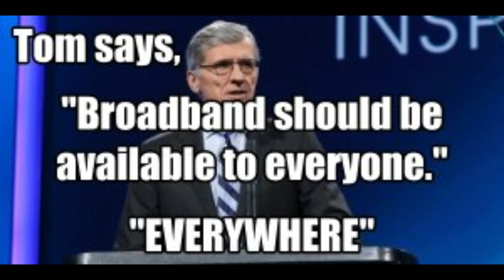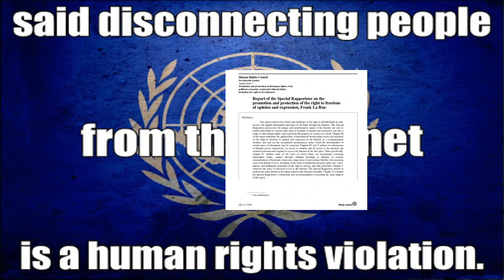Net neutrality from the FCC? - Not much chance of that.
Net neutrality from the FCC?
I very much doubt that will be the case as that devious bastard Obama is about to pull off yet another carefully planned "Stitch up" of the American public.

FCC Commissioner Michael O'Rielly (Obama's Inside man at the FCC) said yesterday in a speech at the Internet Innovation Alliance  - "Internet access is not a necessity or a human right.”

Federal Communications Commission member Michael O’Rielly yesterday argued that "Internet access is not a necessity or human right" and called this one of the most important "principles for regulators to consider as it relates to the Internet and our broadband economy."
O'Rielly, one of two Republicans on the Democratic-majority commission, outlined his views in a speech before the Internet Innovation Alliance, a coalition of businesses and nonprofits.
The FCC is required by Congress to expand broadband access.
O'Rielly described five "governing principles" that regulators should rely on, including his argument that Internet access should not be considered a necessity. Here's what he said:

It is important to note that Internet access is not a necessity in the day-to-day lives of Americans and doesn’t even come close to the threshold to be considered a basic human right. I am not in any way trying to diminish the significance of the Internet in our daily lives. I recognized earlier how important it may be for individuals and society as a whole. But, people do a disservice by overstating its relevancy or stature in people’s lives. People can and do live without Internet access, and many lead very successful lives. Instead, the term “necessity” should be reserved to those items that humans cannot live without, such as food, shelter, and water.
It is even more ludicrous to compare Internet access to a basic human right. In fact, it is quite demeaning to do so in my opinion. Human rights are standards of behaviour that are inherent in every human being. They are the core principles underpinning human interaction in society. These include liberty, due process or justice, and freedom of religious beliefs. I find little sympathy with efforts to try to equate Internet access with these higher, fundamental concepts. From a regulator’s perspective, it is important to recognize the difference between a necessity or a human right and goods such as access to the Internet. Avoiding the use of such rhetorical traps is wise.

The FCC is essentially required by Congress to act on the presumption that all Americans should have Internet access. The Telecommunications Act of 1996 requires the FCC to "encourage the deployment on a reasonable and timely basis of advanced telecommunications capability to all Americans" by implementing "price cap regulation, regulatory forbearance, measures that promote competition in the local telecommunications market, or other regulating methods that remove barriers to infrastructure investment."
The FCC is required to determine on a regular basis whether broadband is being extended to all Americans "in a reasonable and timely fashion" and must "take immediate action to accelerate deployment" if it finds this isn't happening. The last time the FCC did this was in January of this year; O'Rielly voted against the FCC's conclusion that broadband isn't being deployed quickly enough and that the definition of broadband should be changed to support higher-bandwidth applications.
O'Rielly and Wheeler have disagreed on several other votes affecting broadband availability and the terms under which it's offered. O'Rielly also cast unsuccessful, dissenting votes against Wheeler's plan to reclassify Internet providers as common carriers and impose net neutrality rules, against Wheeler's plan to overturn state laws that protect Internet providers from municipal competition, and against Wheeler's plan to use the LifeLine phone service subsidy program to subsidize broadband for poor people.

FCC Chairman Tom Wheeler said in a speech today that "broadband should be available to everyone everywhere."